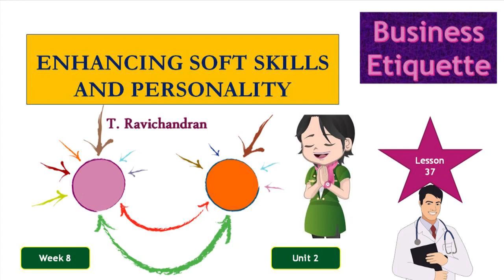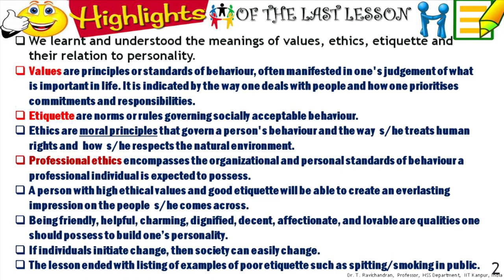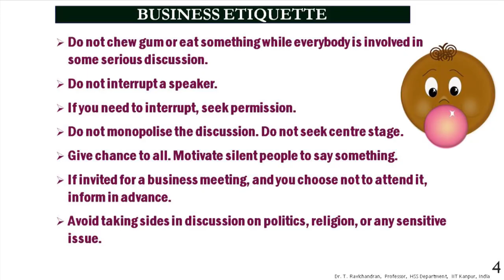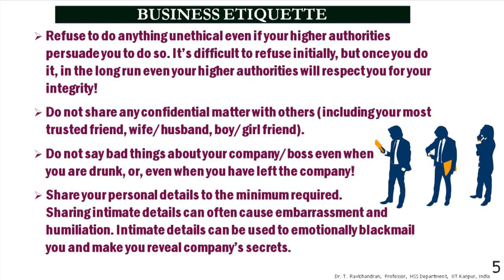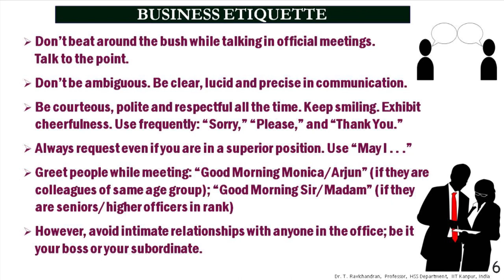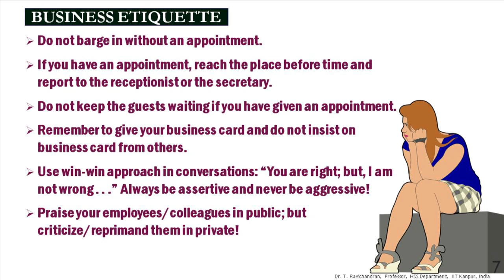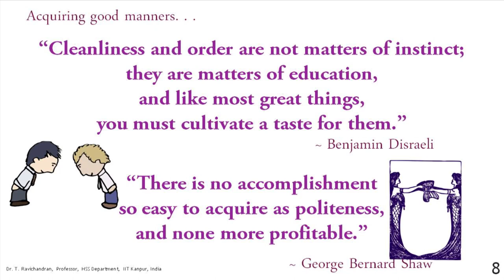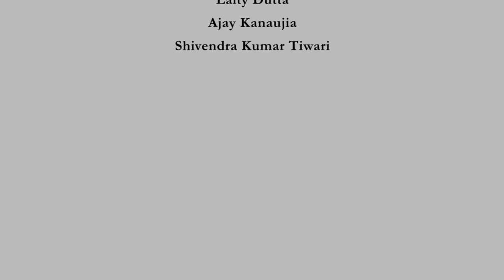Lecture 37: Business Etiquette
Business Etiquette, Professional Norms, Decorum, Social Norms, Mannerisms, Politeness, Courtesy, Greetings, Win-Win Approach

 To access the translated content:
1. The translated content of this course is available in regional languages.
 2. Regional language subtitles available for this course
 To watch the subtitles in regional languages:
 1. Click on the lecture under Course Details.
 2. Play the video.
 3. Now click on the Settings icon and a list of features will display
 4. From that select the option Subtitles/CC.
 5. Now select the Language from the available languages to read the subtitle in the regional language.